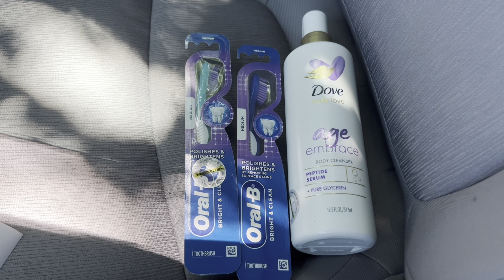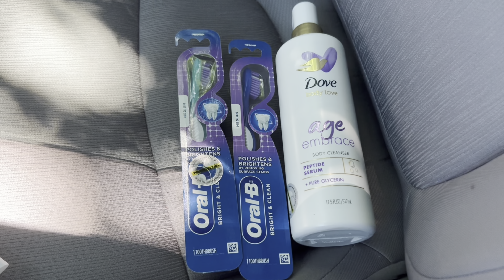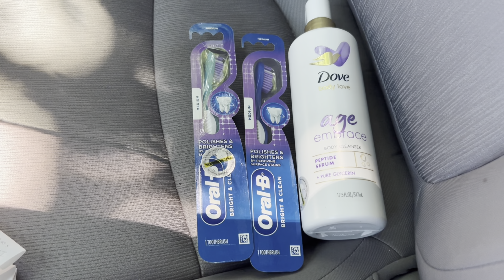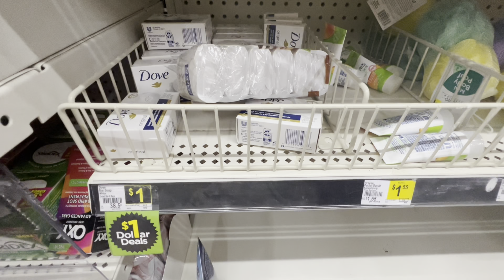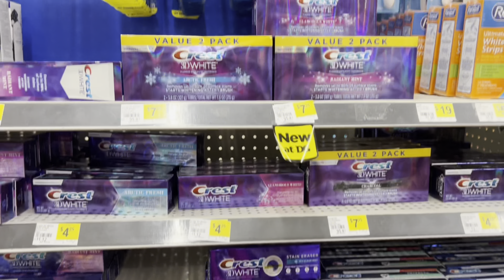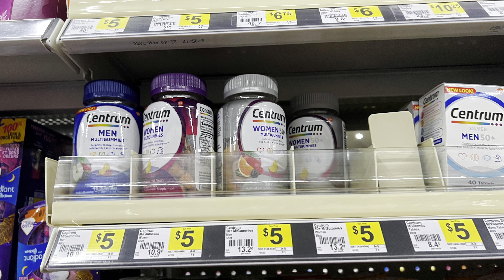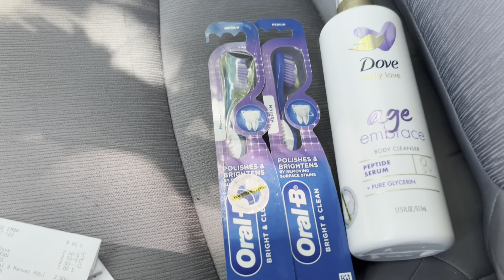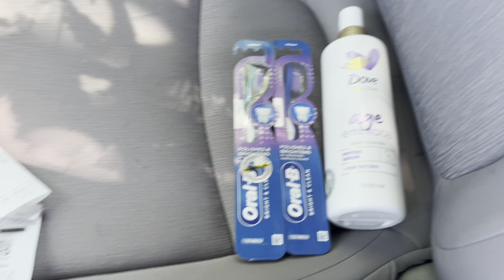Vámonos por lo gratis 🔥🔥🥳con solo cupones digitales